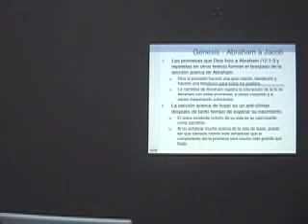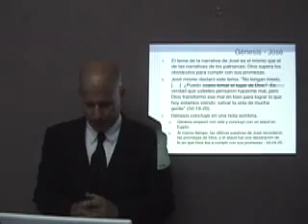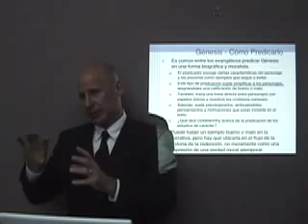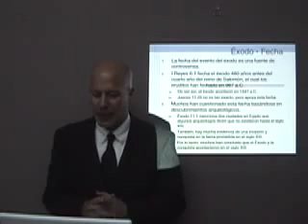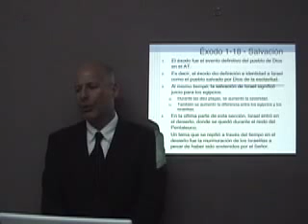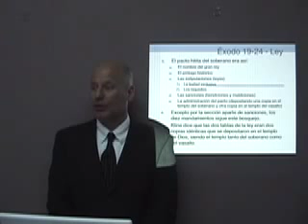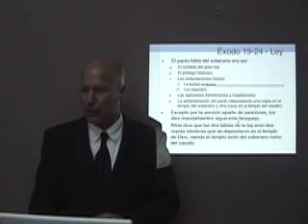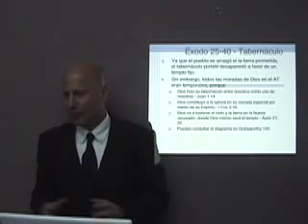04 Libros Historicos del Antiguo Testamento - Exodo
Video numero 4 de Los Libros Historicos del Antiguo Testamento por Dr. Larry Trotter del Seminario Reformado de Guadalajara.